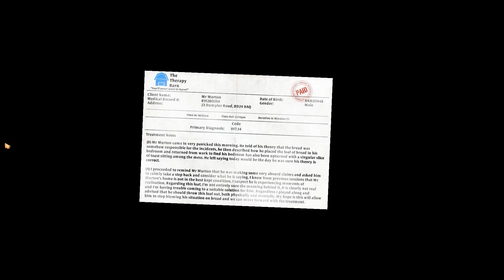FAZBEAR GAMING! - Toy Bonnie Conquers I am Bread!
Toy Bonnie meets up with his arch-nemesis I Am Bread!